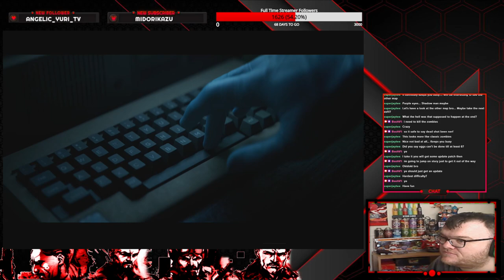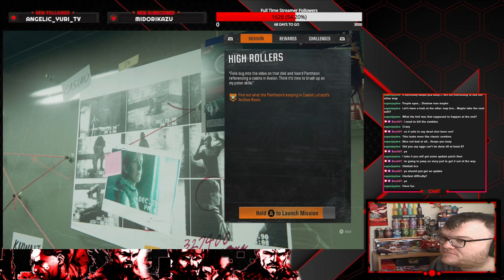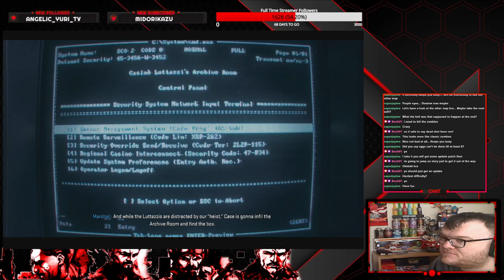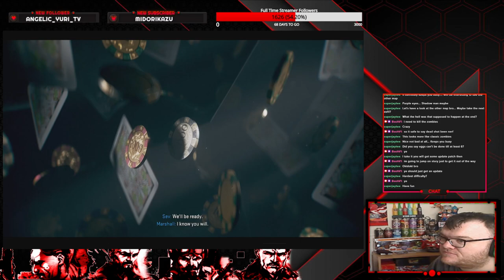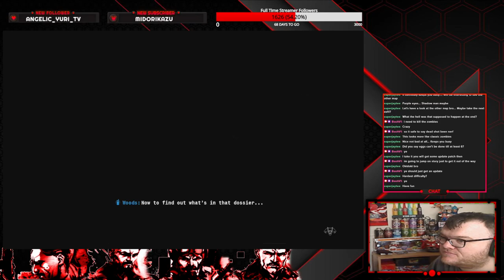Call of Duty Black ops 6 Walkthrough Gameplay Mission 6 High Rollers Veteran Difficulty